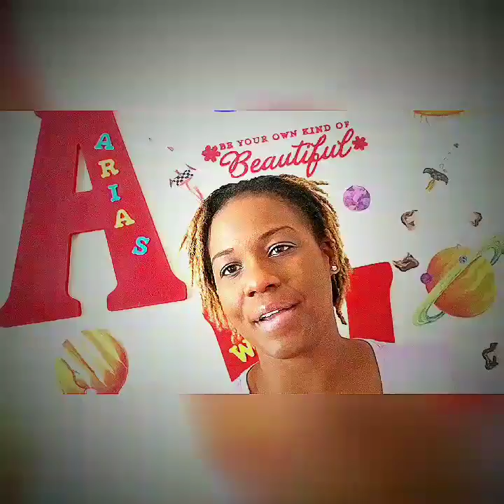Mommy Lessons Monday's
Don't Compare & Don't Care